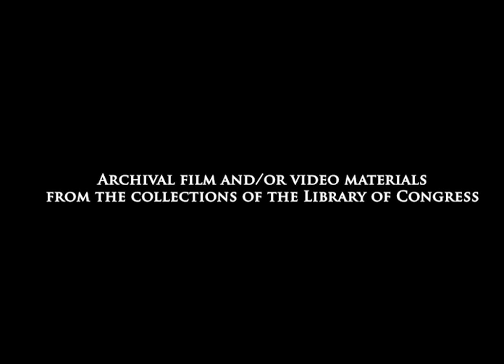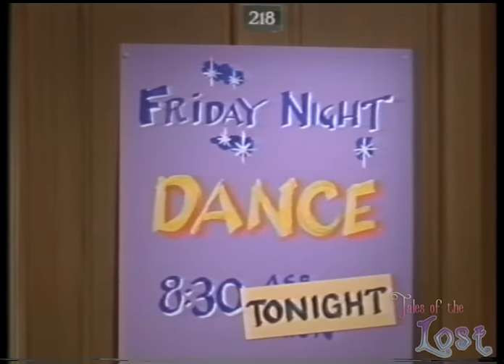Official Saban Moon Pilot Episode (1994) Toon Makers Sailor Moon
Keep in mind this is the Sailor Moon we could of had. Despite differing opinions, I appreciate the work that Toon Makers and Renaissance-Atlantic put into this project that was commissioned by Bandai and Toei. For a long time, people assumed that this Americanized pitch was solely because of America, when in reality, Toei asked for this LOL But they failed to provide the right budget to Renaissance/Toon Makers, so they worked with what they were given. No hate to those companies

The full pilot episode of Saban Moon/Toon Makers Sailor Moon (1994) is now available separate from the documentary!

I'm so glad this has finally been brought to light after all these years, I hope you enjoy!